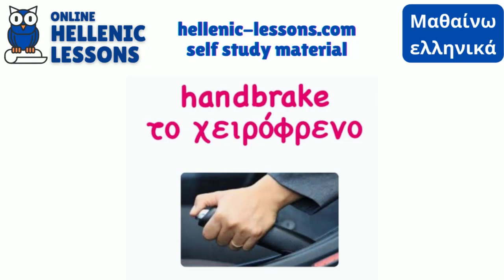Online Hellenic Lessons - Level A1- Α2, Car Vocabulary, Λεξιλόγιο Αυτοκινήτου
Listen - Repeat - Write - Learn

Greek for kids
Greek for adults
Greek for fun

If you want to expand more your grammar and vocabulary, do not forget to also check our Word Groups, Fables, Quotes, Little Stories, Little Dialogues, Greek Tradition, Greek Songs, Greek Mythology.

Have fun practising!

Always happy to receive your requests and feedback!